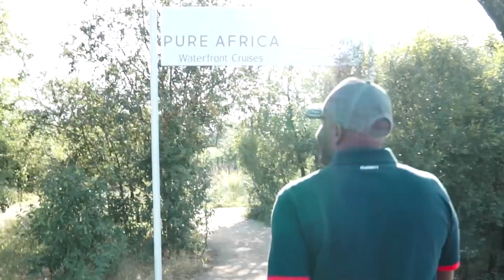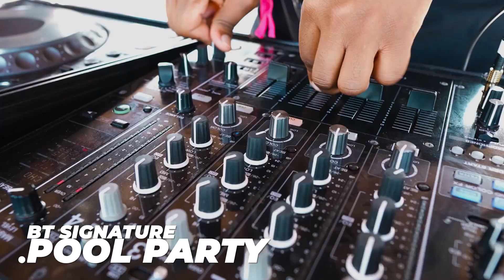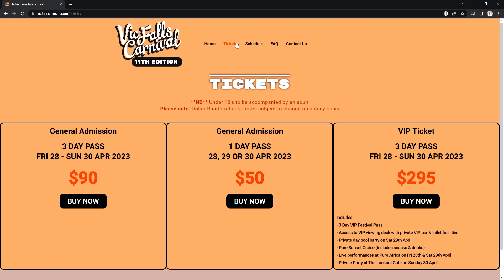VFC2022_After Movie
Actual chills when we hit play on this blockbuster and see VFC2022 all wrapped up into a few minutes! 🤩

Endless hours of planning and management, generous sponsorship, amazing artists and an audience as eclectic as the African continent itself brings our annual Carnival to life. 🔥

Thank you to every role player - big or small - for being a part of Africa's biggest celebration of art, music and culture.

📽 VIDEO CREDITS:
Director: Ryan Christian
Editor: Solomon Mashonganyika